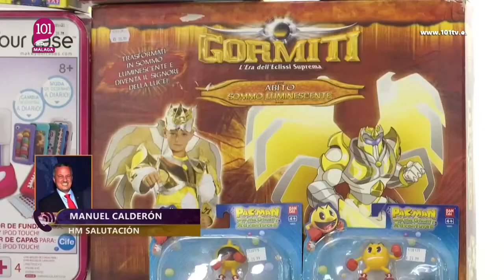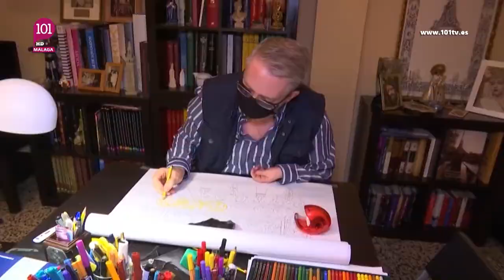101tv Programa Guion 16 diciembre 2020 T32 E15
101tv - Programa Guión del 16 diciembre 2020
Guión el programa decano de la Semana Santa de Málaga
Los miércoles en 101tv
Dirige: Rafael Acejo
Producción y redacción : Raquel Espejo y Francisco José Núñez Moraleda
Actualidad y dadaísmo Cofrade

En el programa de hoy nos centramos en la festividad de la expectación o como casi todo el mundo la conoce LA ESPERANZA (nos tira el verde, sí) haremos repaso de los cultos que se están celebrando en las hermandades de la capital.
Además hablaremos de iniciativas solidarias con Manuel Calderón, hermano mayor de Salutación
para conocer más en detalle la recogida de juguetes de cara a estas fechas y que ningún niño se quede sin ellos.

En la provincia visitaremos Antequera por partida doble donde Antonio Jesús Palomo, director de
"Hermanaco" en 101tv Antequera  nos hará una ruta por los belenes de la localidad y además nos traerá lo más interesante de la actividad cofrade que no es poca.

El serial RincóndelosReyes, perdón ElRincóndelArtista dedicado a Salvador de los Reyes
 llega a su cuarta y última entrega y como nos gusta tanto lo que nos cuenta, lo mismo hasta hacemos una segunda temporada.
Y en ElJoyero la segunda entrega de la Humildad.

Haremos repaso al año y miraremos hacia 2021 con el presidente de la Agrupación de Cofradías de Málaga  Pablo Atencia  ¿cuáles son las perspectivas? ¿qué se tratará en la reunión con la Junta de Andalucía? y también comentaremos las elecciones de pintores, Vía Crucis y medalla de oro.

Y para remate final, conexión con Sevilla para TertuliaCanalla con el periodista Daniel Marín y conocer de primera mano cómo se están viviendo las decisiones y aplazamiento de las mismas en la capital andaluza.
Y con esto y un mantecao light...fun fun fun